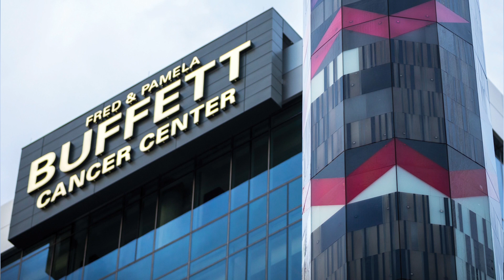October 24, 2018 Morning Ag News